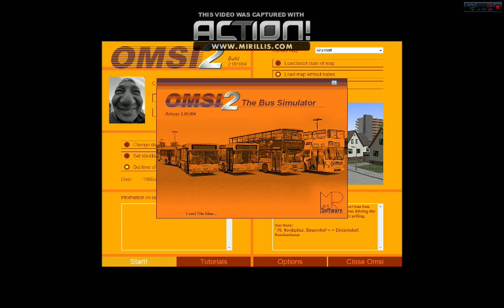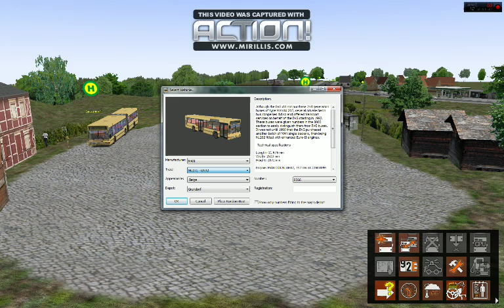Omsi 2 Episode 1 Pierwsze Kursy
Przejazd po mapie Grundorf